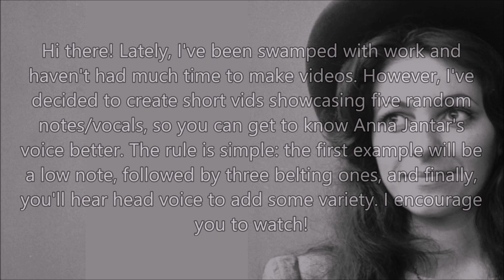ANNA JANTAR - 5 RANDOM NOTES #1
5 przypakdowych dźwięków od Anny Jantar

TAGS: TAGS: TAGS:  Anna Jantar Best Vocals High Notes Low Notes Vocal Range Vocal Showcase Vocal Morph Belted Notes HEAD VOICE Tyle słońca w cały mieście Nic nie może wiecznie trwać Nie wierz mi nie ufaj Mi Skala Głosu Live 1980 NEW YORK USA NEW JERSEY za każdy uśmiech twój Płynęliśmy zachwytem F5 Belts Live Szczecin 1979 Rock version Słonce wschodzi Eb5 F5 Belt E3 low note Whistle New york Hopelessly devoted to you Natalia Kukulska Dłoń Belting range in one minute F#5 Belt F5 Kto wmyślił naszą miłość poszukaj swojej gwiazdy Polubiłam Pejzaż ten Sopot 1975 Tyle słońca w całym mieście Growls Raspy Top 5 Gloria Gaynor nie chce z toba byc moze szukam tak jak ty vibrato"Nie wierz mi nie ufaj mi"
"Tyle Słońca w Całym Mieście"
"Staruszek Świat"
"Tylko mnie
poproś do
tańca"
"Szukaj
mnie"
"Tak wiele jest radości"
"Nie chce z
toba byc"
"Radość najpiękniejszych lat"
Studio vs live